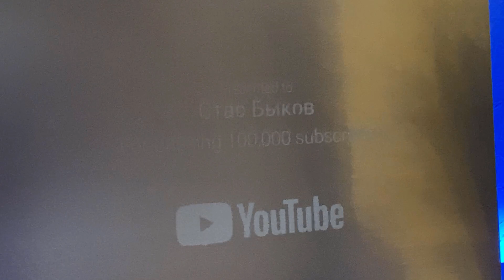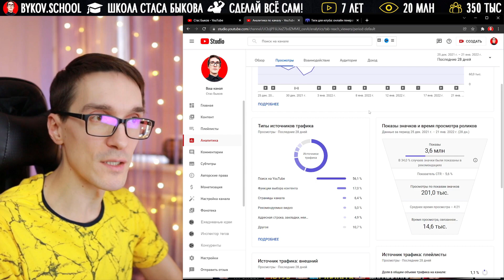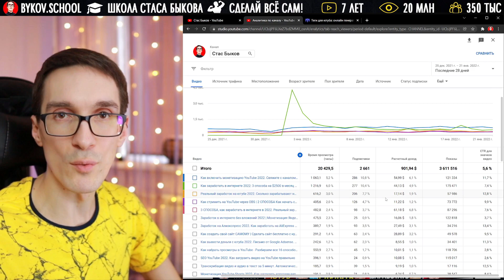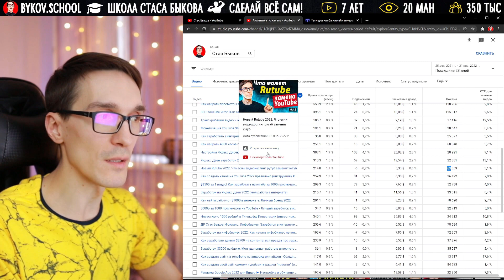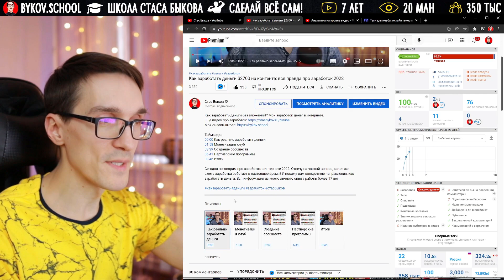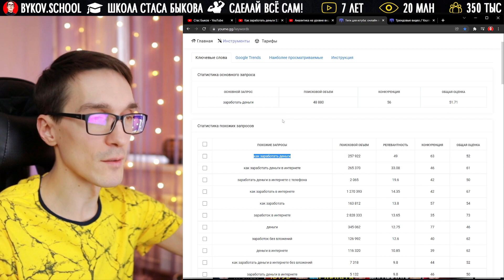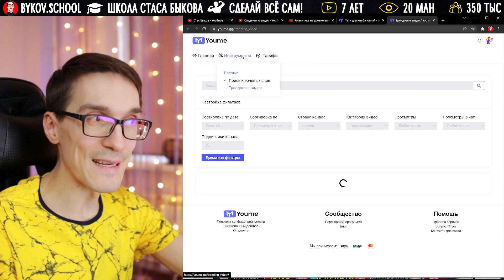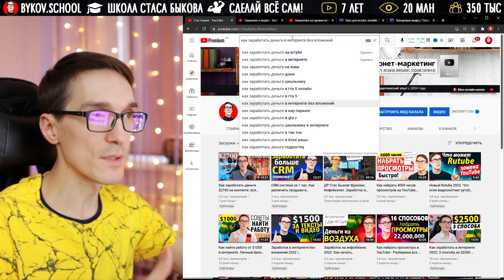Как работают алгоритмы ютуба. Продвижение на YouTube 2025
Бесплатное продвижение видео на youtube 2025. Узнайте, как работают алгоритмы ютуба.
Аналог VidIQ Boost за копейки! Есть бесплатный тариф. Без доступа к вашему каналу!

Таймкоды:
00:00 Алгоритмы ютуба
03:27 Показы, CTR и удержание
09:05 Оптимизация видео
11:50 Ключевые слова и теги
15:01 Тренды ютуба
16:41 Бесплатный способ найти темы

В работе над каналом SEO 2025 сказывается себя положительно, потому что алгоритмы ютуба, как технический язык, смотрят на мета-данные каждого видео. Сегодня я покажу, что продвижение на youtube возможно и бесплатно!